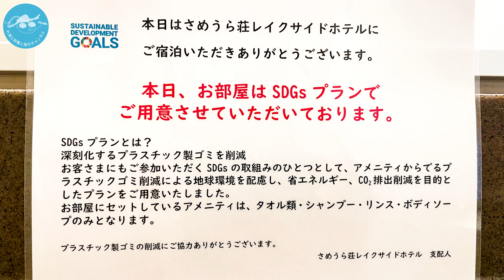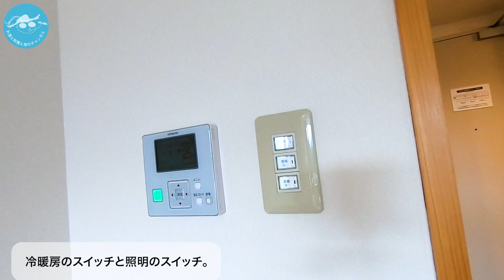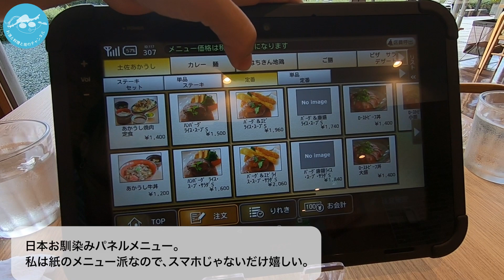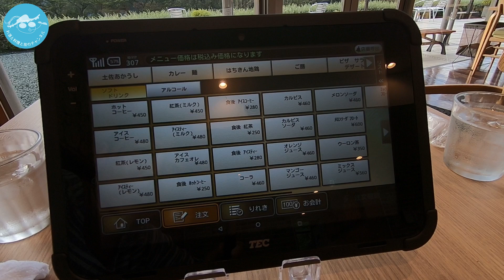【ワーケーション旅】Ep2🏞️ふたり用おすすめホテル🏡 高知県さめうら荘レイクサイドホテル🚣 全室レイクビューとカヌーも！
このさめうら荘、本当に良かったです。
あんなに遠くなかったら本当にまた泊まりに行きたい。

４件目
愛媛県

５件目
静岡県賀茂郡
心湯の宿〜Sazana~
ビデオはまだです

６件目静岡県熱海市
徒然荘